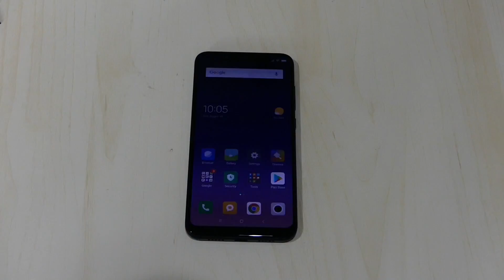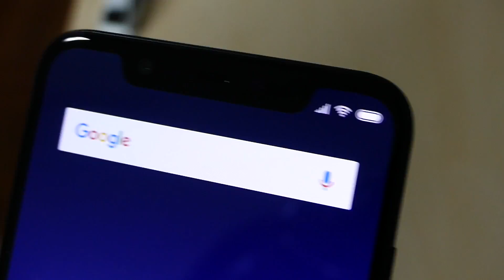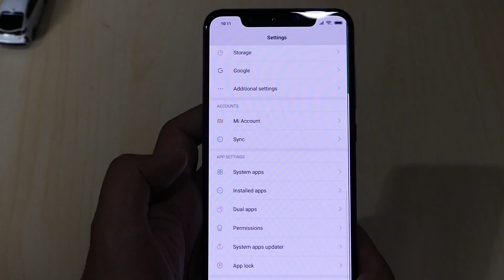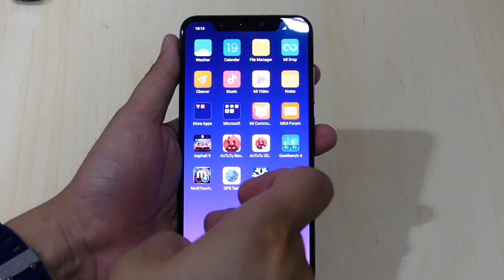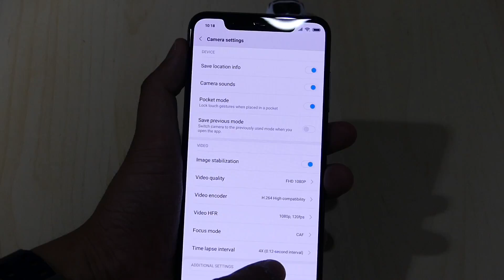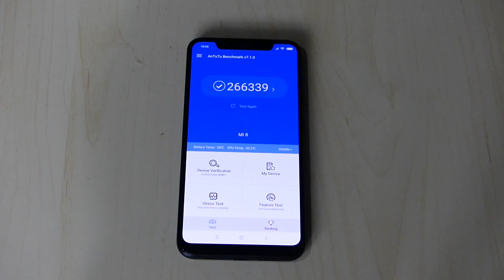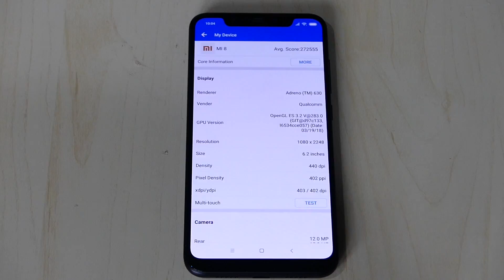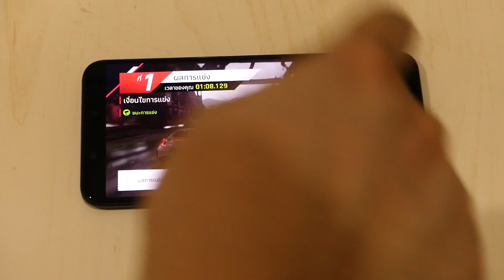IT Review Clip : ลองใช้ Xiaomi Mi 8 เรือธงของ เสี่ยวหมี่ในปีนี้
มาดูรีวิว Xiaomi Mi 8 มือถือที่หลายคนรอคอยเพราะมันคือซีรีย์ท็อปและจุดกำเนิดของเสี่ยวหมี่ มาดูกันว่ารุ่นนี้จะมีการเปลี่ยนแปลงอะไรบ้างที่น่าสนใจ กับราคาเริ่มต้น 15,990 บาท (ไม่รวมติดสัญญากับ AIS )

Comment ได้แต่ใช้คำที่สุภาพ ห้ามเกรียน หากพบ จะลบและส่ง Report ทันที